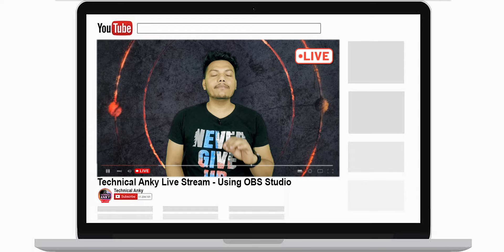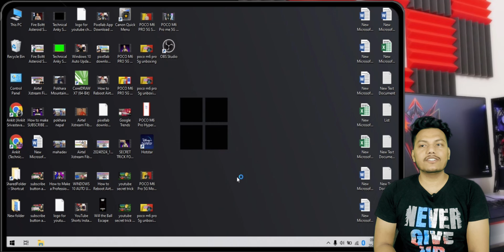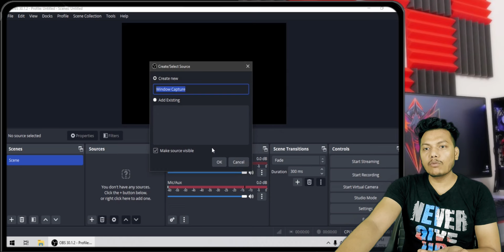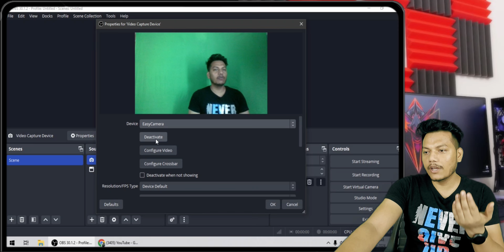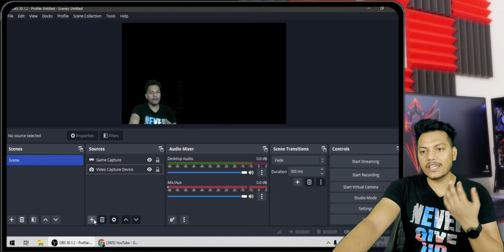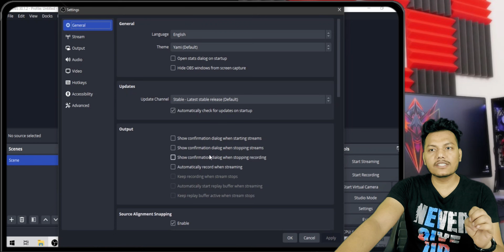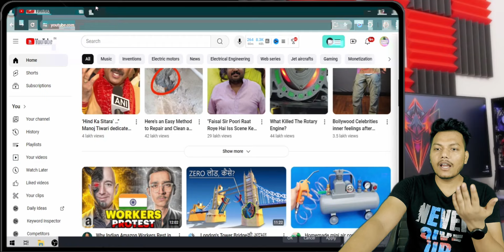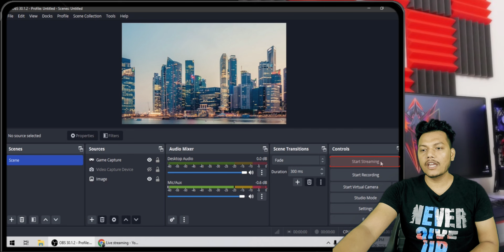OBS Studio Complete Setup Tutorial for YouTube Live Stream in Hindi | OBS se Live Stream Kaise Kare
This tutorial will show you the OBS Studio's complete setup for YouTube Live streaming. If you are using Obs Studio on your laptop or computer and want to livestream on YouTube. In this video, you will learn step-by-step how to go live on YouTube with Obs Studio.
If you are a YouTube Influencer or gamer or do Live YouTube channel checking and free subscriber promotion live stream on YouTube, you must watch the complete video to understand the complete process.

Laptop Pc Mobile Se Obs Studio Download & Install and Live Stream Youtube Kaise Kare Tutorial In Hindi Me How To On Settings Setup Use Par For Do Streaming With Go Livestream Connect Pe Karte Hai

Chapters
00:00 Introduction of OBS Studio
00:46 Download & Install OBS Studio
02:52 Add Scenes & Sources in OBS Studio
03:09 Window Capture
04:26 Add Face Cam or Video Capture Device
06:07 Display Capture
06:36 Game Capture
06:55 Add Background
07:53 Audio Mixer
08:23 OBS Studio Settings for YouTube Live Streaming
09:38 Connect YouTube Channel to OBS Studio
12:09 Conclusion